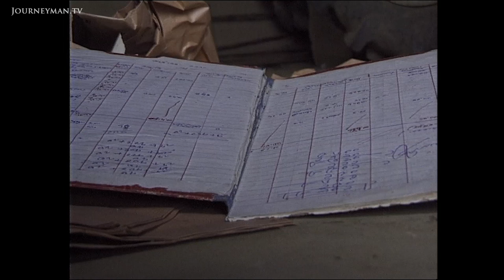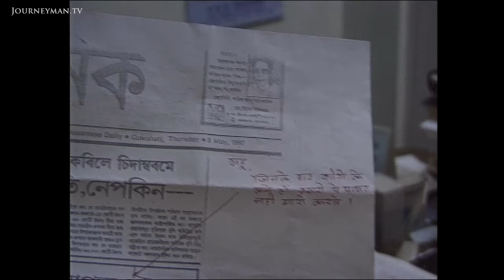The Nationalist Movement In Assam (1997)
Assam: Blood in The Tea Fields (1997): A report on Assam's fight for independence, featuring a selection of rare archive footage taken inside the rebels' camps.

Synopsis: Assam, famed for its tea and silk, used to be an independent kingdom, until it was absorbed into British India. Now many in Assam want their independence back. The United Liberation Front of Assam (ULFA) claim that Assamese culture is under threat, that profits from tea and other production in the region is not being invested in the region, and that they have support from the people in their fight for independence. The Indian government however have classified ULFA as a terrorist organisation, with the Indian army fighting the group on the Assam border. While the disagreement continues, so does the violence, with an estimated 15,000 dying as a result of the conflict. Velocity Films reports from the region, gaining rare access to the ULFA's bases in Bhutan.

Velocity Films - Ref. 0337